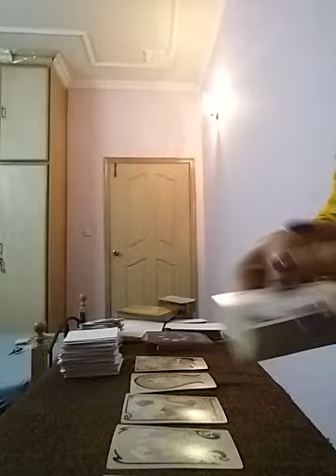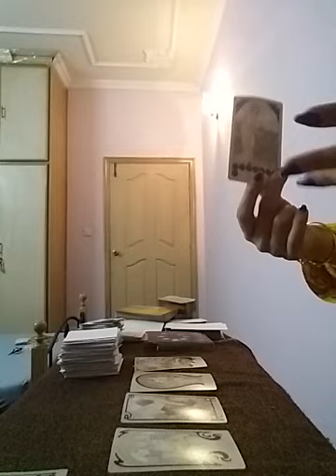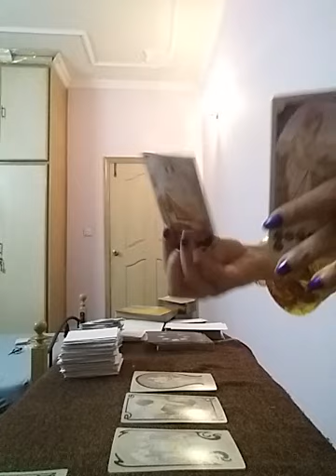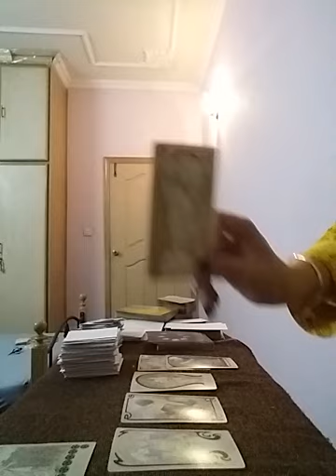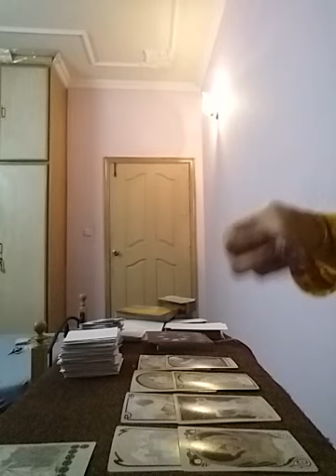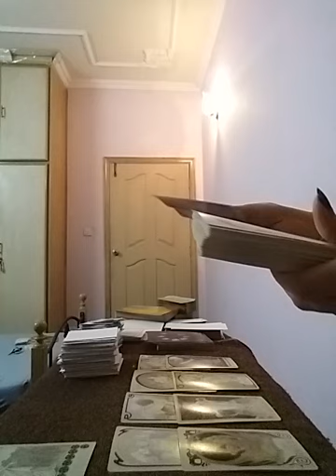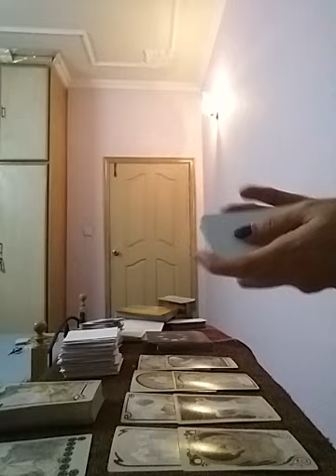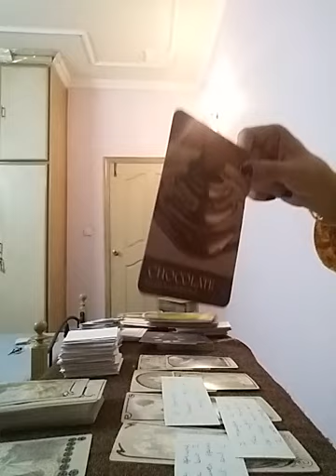LIBRA April 2022 - They Now Realise THEY MADE A MISTAKE by taking You FORGRANTED 💔 but its too late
Services i offer :

1- 1 question reading - 35 USD

2- 2 question reading - 55 USD

3- 3 question reading - 70 USD

4- 5 question reading - 100 USD

5- Love n Relationships - 100 USD

6- 15 Minutes customized *SPIRITUALLY CHARGED* affirmations that give 100% RESULTS  - 100 USD

7- Consultation and step by step guidance to MANIFEST your Dream Desire and Goal.

8- Unique Scripting technique to manifest your desire - 80 USD

9- Protection from bad influences and energies - 60 USD

10- Removal of Black Magic - 100 USD

12- Dream Interpretation - 40 USD

13- Spiritually Charged Affirmations + Unique Scripting Technique - 150 USD

14- Money rituals - 60 usd

15- Love Rituals - 100 usd

16- Subliminals - 100 usd

17- Consultation along with 1 manifestation technique - 100 usd

18- Angel guidance - 40 usd

19- 5 Minutes Guided Meditation - 50 usd

20- 5 Minutes Affirmations - 50 usd